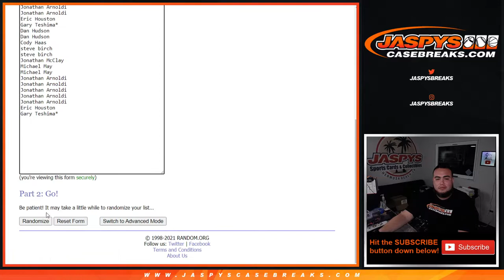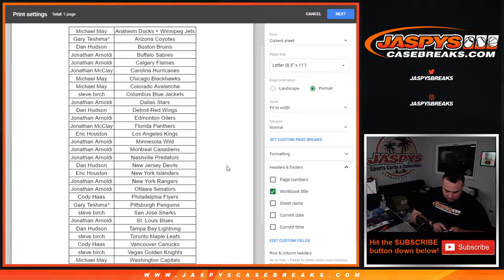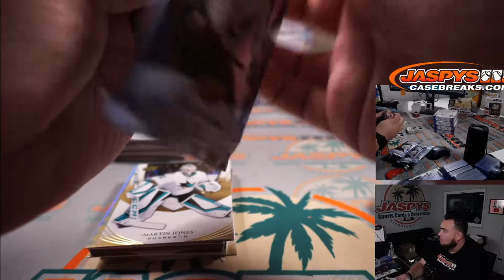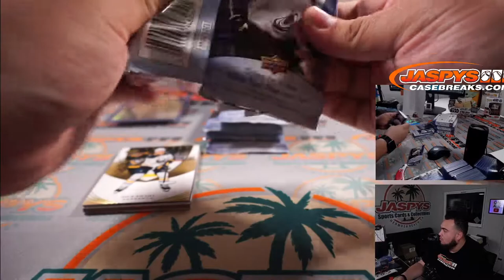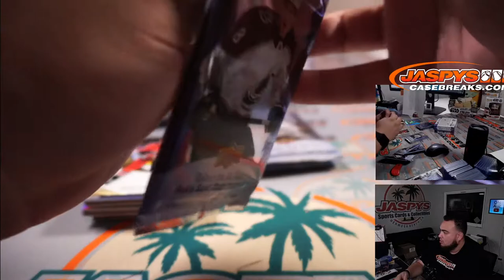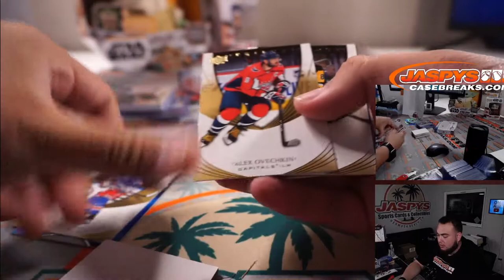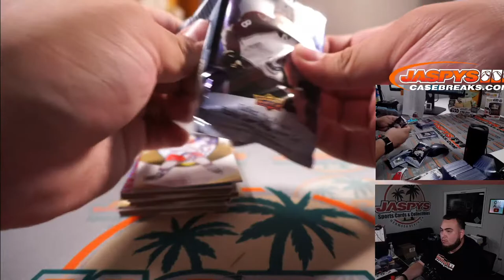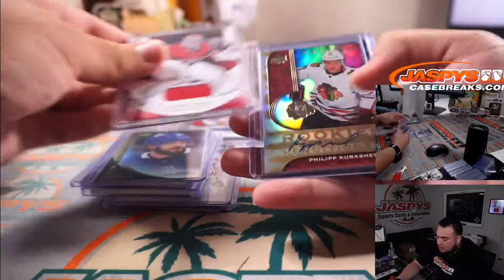Sun. 5/23/21 - 2020-21 Upper Deck Trilogy Hockey 5-Box Break #4 *2 RT EACH*